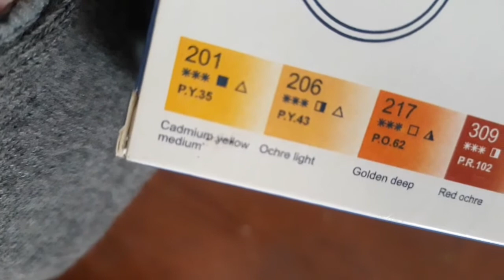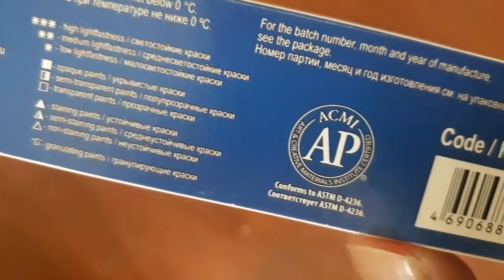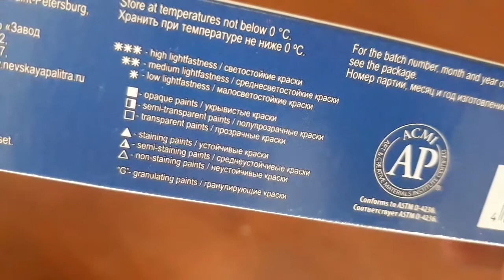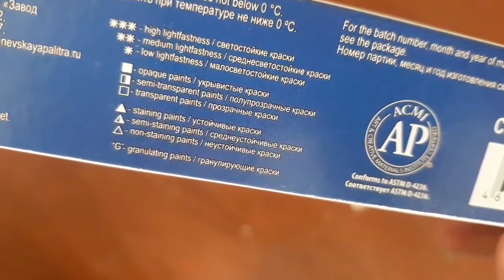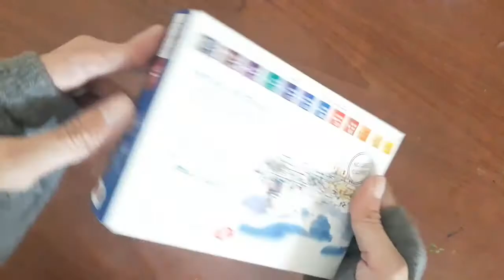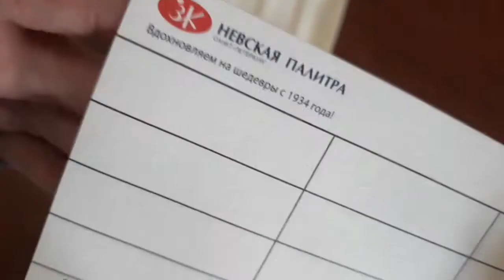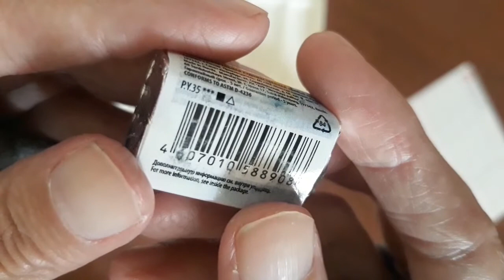Review : White Nights Watercolor - Urban Landscape Set (12 pan)